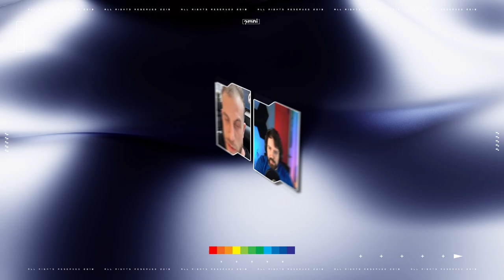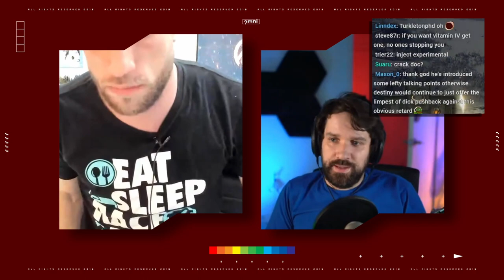Redpill Relationship Debate Suddenly Veers Into Covid Topic.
DEBATE: Destiny debates

00:00:00 Start
00:00:53 Marker 1
00:08:59 Do you think the redpill community hate women?
00:25:58 Modern women in the west became...
00:43:08 Dating American is a downgrade
01:01:33 Catty women? stoic men stereotypes
01:13:57 Feeling competitive in the bedroom
01:19:04 "Give me your position on the pandemic"
01:24:10 Fauci takes a lot of vitamins
01:42:54 Conservative states got hit hardest by covid